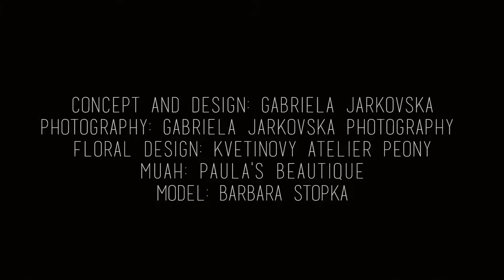Winter wedding editorial - backstage video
U nás na Slovensku sa netvorí mnoho svadobných editoriálov. Preto som vždy nadšený, keď nejaký vznikne a pozorne sledujem či už jeho prípravy, ale hlavne výsledok. A ešte viac som nadšený ak môžem byť jeho súčasťou a zachytiť prácu mnohých šikovných rúk. Z podobných editoriálov, ale vidíme vždy len tie výsledné fotografie alebo video, kde to vyzerá tak jednoducho ako by to všetko vzniklo lusknutím prsta. Ale je za tým dlhé plánovanie, či už výroba tlačovín alebo zháňanie dodávateľov šiat, šperkov a mnohých ďalších doplnkov, ktoré sa musia priamo vyrobiť prípadne upraviť. Všetko to zároveň vzniká bez vyhliadky na honorár a bez veľkých  sponzorov. Teda sponzorom sú títo ľudia sami. Čas sú peniaze a ten čas, ktorý treba vložiť do podobných projektov sa pohybuje v desiatkach hodín.

Ako som spomínal, zo svadobných editoriálov sa k nám väčšinou dostane len výsledok. Ale keďže ja mám rád, okrem štylizovaných fotiek a videa, aj tú reportážnu časť, rozhodol som sa podeliť sa s videom zo zákulisia príprav spomínaného zimného editoriálu.

ZOZNAM ŠIKOVNÝCH RÚK:
CONCEPT & DESIGN & PHOTOGRAPHY: Gabriela Jarkovska Photography
FLORAL DESIGN: Kvetinový ateliér Peony
MODEL: Barbara Stopka
MUAH: Paula’s Beautique
DRESS: Dress by Katarina Vargova
VENUE: Kaštieľ Budmerice
MAGIC WAND: Petra Christo – Rozkvitni
MUSICAL INSTRUMENT: Kalimba musical instrument
RING: Zuzana_Zliechovcova_Art
OWL: Sokoliarsky dvor Astur